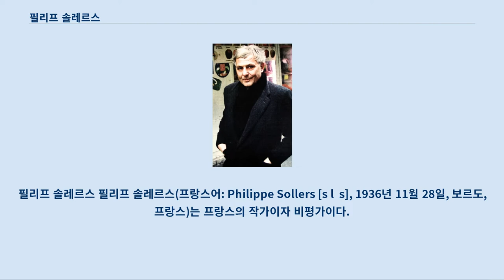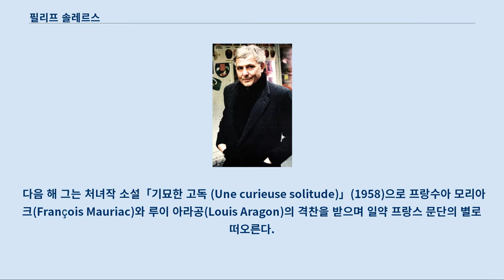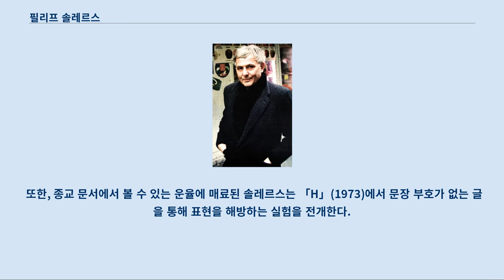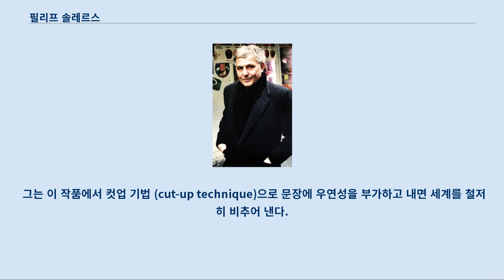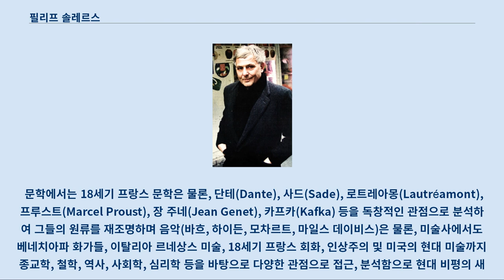필리프 솔레르스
필리프 솔레르스 필리프 솔레르스(프랑스어: Philippe Sollers [sɔlɛʁs], 1936년 11월 28일, 보르도, 프랑스)는 프랑스의 작가이자 비평가이다.
 본명은 '필리프 주아요(Philippe Joyaux)'이며 필명으로 필리프 디아망(Philippe Diamant)을 사용하기도 한다.
 소설, 에세이, 전기 등을 넘나드는 전방위적 저술과 예리한 비판력으로 프랑스 문화의 대변자로 일컬어지며 20세기 후반 프랑스 문학의 대문호로 꼽힌다.
 1960년 전위계간지「텔켈 (Tel Quel)」을 창간하여 이를 중심으로 롤랑 바르트(Roland Barthes), 자크 데리다(Jacques Derrida), 쥘리아 크리스테바(Julia Kristeva), 미셸 푸코(Michel Foucault), 피에르 기요타(Pierre Guyotat) 등과 함께 포스트 구조주의 사상을 알리는 데 이바지한다.
 또한 로트레아몽(Lautréamont), 단테(Dante), 앙토냉 아르토(Antonin Artaud), 조르주 바타유(Georges Bataille), 제임스 조이스 등과 같이 그 당시 유명한 작가로부터 진가를 인정받지 못한 작가, 논란의 대상이 되는 작가들의 작품을 재해석하며「텔켈」지를 다양한 사상과 새로운 이론, 지식의 발표 매체로 이끈다.
 1983년「텔켈」지 폐간에 이어 같은 해에 계간 문예 총서「랑피니(L'infini)」를 창간한다.
 1967년에 불가리아 출신의 철학자이며 정신분석학자, 기호학자, 저술가인 쥘리아 크리스테바(Julia Kristeva)와 결혼한다.
 필리프 솔레르스는 1957년 문예지 에크리르(Écrire)에 그의 첫 글「도전 (Le Défi) 」(1957)을 발표하며 문단에 등장한다.
 다음 해 그는 처녀작 소설「기묘한 고독 (Une curieuse solitude)」(1958)으로 프랑수아 모리아크(François Mauriac)와 루이 아라공(Louis Aragon)의 격찬을 받으며 일약 프랑스 문단의 별로 떠오른다.
 그 후, 전통적인 소설 기법으로부터 떠나 새로운 방식의 글쓰기, 누벨 에크리튀르(nouvelle écriture)를 시도함으로써 1961년에는 누보로망(nouveau roman)적 작풍의 소설,「공원 (Le parc)」(1961)으로 메디치상(Prix Médicis)을 수상한다.
 일찍이 중국 문명에 관심을 두기 시작한 필리프 솔레르스는 중국어를 연구, 습득하여 한자를 통해 표어문자의 논리를 응용한다.
「극 (Drame)」(1965)은 체스보드와 역경의 구조를 바탕으로 삼은 64개의 절로 구축, 집필되었으며 이후 「수 (Nombres)」(1968) 또한 전위적인 실험 방식으로 쓰였다.
 제임스 조이스(James Joyce)의 피네간의 경야 (Finnegans Wake)의 영향을 받아 집필했다는「법 (Lois)」(1972)은 언어와 역사 그리고 무의식 세계의 탐구를 통해 언어적 실험을 시도함으로써 그의 문학은 구조 해체의 경향을 띤 스타일로 진화한다.
 또한, 종교 문서에서 볼 수 있는 운율에 매료된 솔레르스는 「H」(1973)에서 문장 부호가 없는 글을 통해 표현을 해방하는 실험을 전개한다.
 그의 대표작 중에 하나로 꼽히는 소설「낙원 I (Paradis I)」(1981)과 「낙원 II (Paradis II)」(1986)은 해설자가 음유시인처럼 포스트 모던 시대의 이야기를 읊는 형식을 갖고 언어유희, 신조어, 오자, 어형 변화, 연달아 쓰기, 복합어 등을 자유로이 사용함으로 우스꽝스럽고도 몽환적 감성을 유도하며 문체는 교향곡의 박자를 따른 듯한 흐름을 이루고 있다.
 셀린(Louis-Ferdinand Céline), 폴 모랑(Paul Morand)과 미국의 대문호 포크너(William Faulkner), 헤밍웨이(Er...